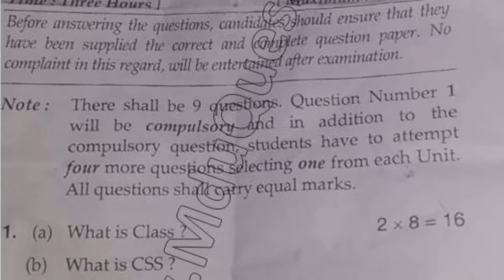MCA 4th Sem Advance Java Programing Question Paper